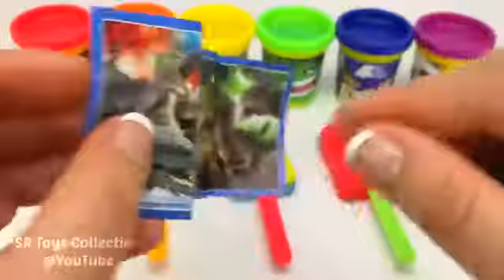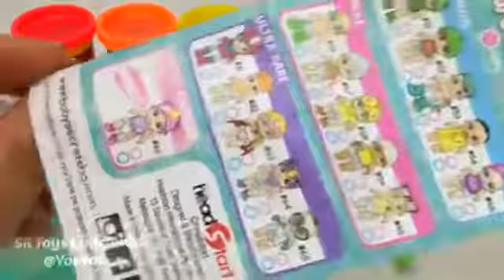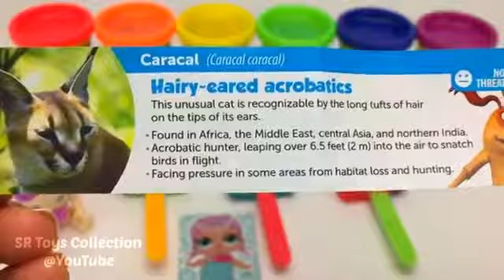Making 3 Ice Cream out of Play Doh and Learn Colors | Yowie PJ Masks Toys LOL Kinder Surprise Eggs